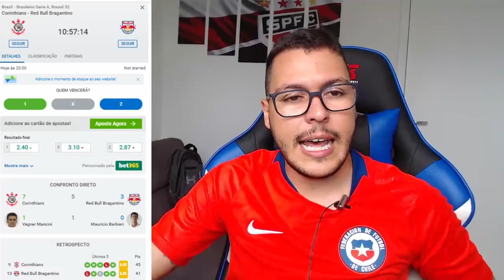PALPITE FUTEBOL DO DIA 25/01/2021 - BRASILEIRÃO SERIE A